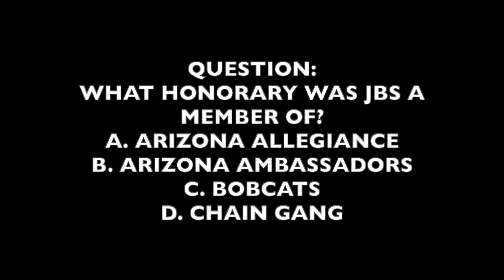GROUP 9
AED 295B Heritage and Traditions Video